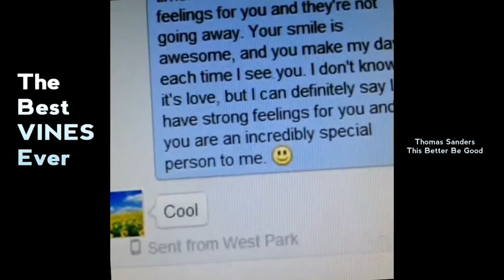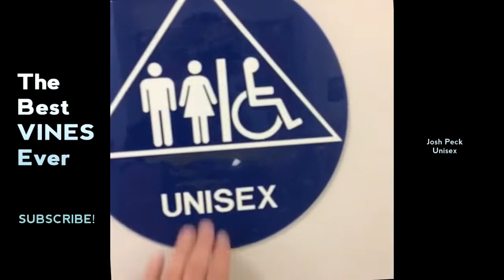Vine Compilation April 2014 ep 12 Best Vines Funny Vines Funniest Vine Compilation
Funny Accidents